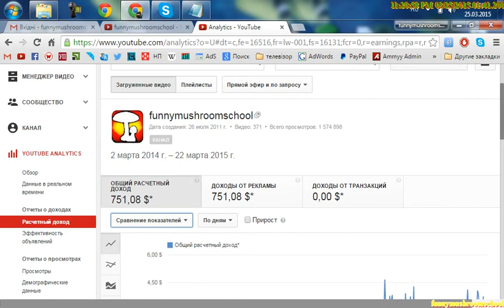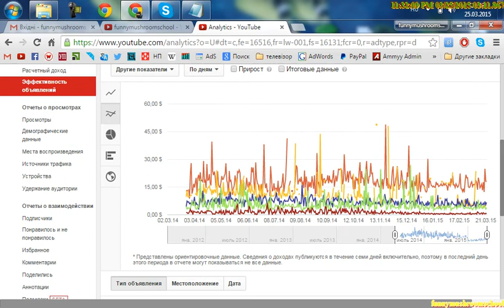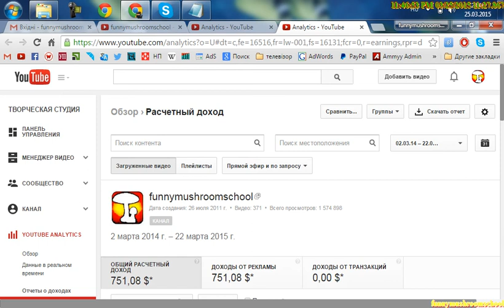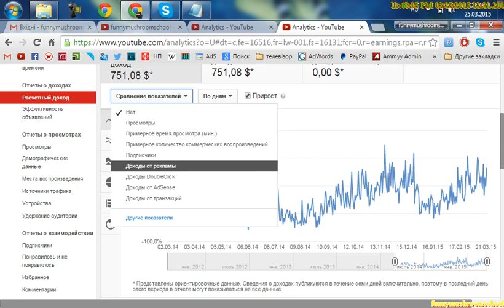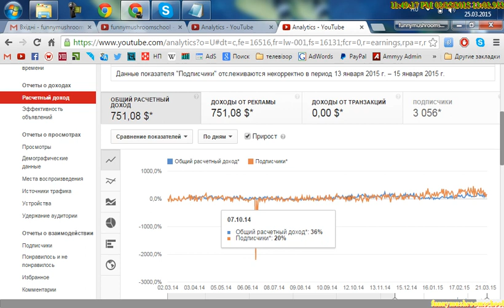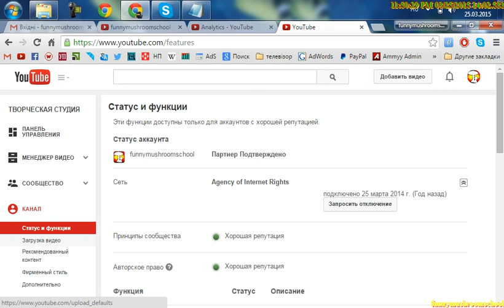Обзор динамики канала funnymushroomschool за время работы